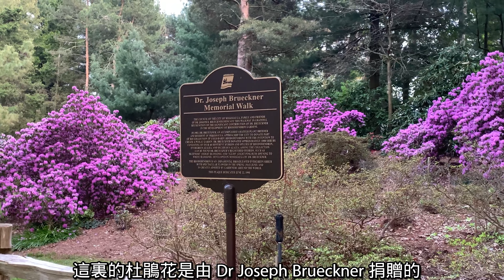密市湖邊的杜鵑花公園已經開成花海|喜歡杜鵑花的不要錯過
Brueckner Rhododendron Gardens
666 Lakeshore Rd W, Mississauga, ON L5H 2T3

我是5.20傍晚去的，有的杜鵑花已經達到盛花期，有的還含苞待放。這裡有10幾個杜鵑花花床，800多株杜鵑，是加拿大其中一個最大的杜鵑花公園。這裡還有芍藥，玫瑰，玉簪的花床，各種花樹和大葉繡球。靠著湖邊，環境清幽，特別適合散步賞花。